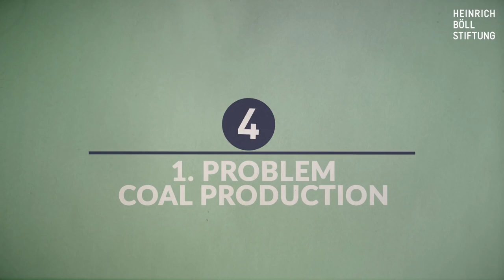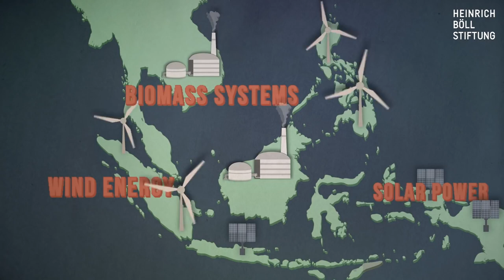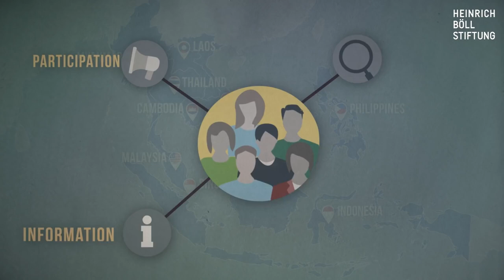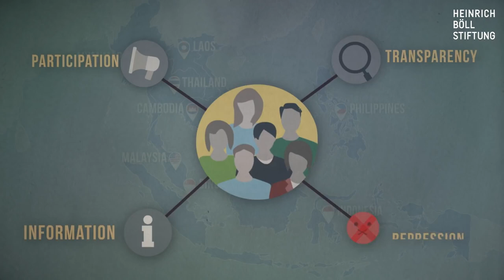What is ASEAN ?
In August 8, 1967, ASEAN or Association of South East Asian Nations was established by member countries Indonesia, Thailand, Malaysia, Philippines, and Singapore. The founding member countries of ASEAN are Philippines, Thailand, and the Federation of Malaya.